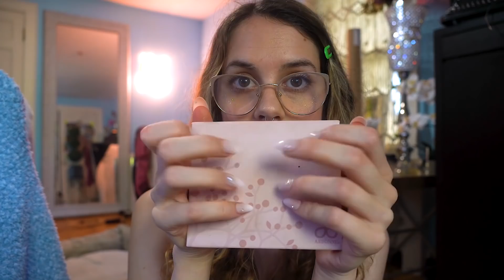A Fresh, Sparkly Makeup look / ASMR Role Play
Hey friend! I thought I’d give you a sweet and caring video because I know how hard things are right now! I hope you are well and taking good care of yourself!! I hope you enjoy this ASMR makeup video! Love you all.

Join me for access to exclusive videos and pictures and unlisted videos

Sugar boogerz ASMR is now on Spotify!